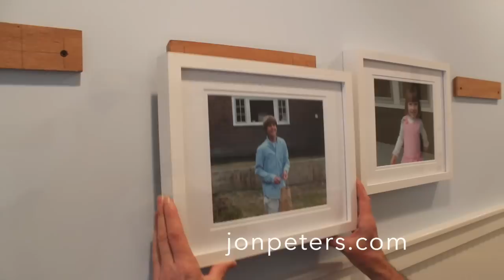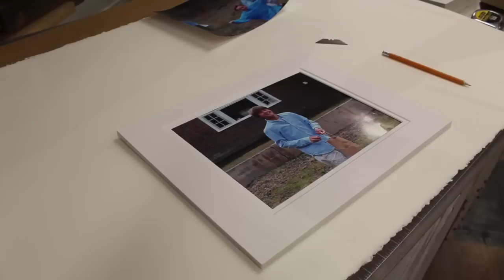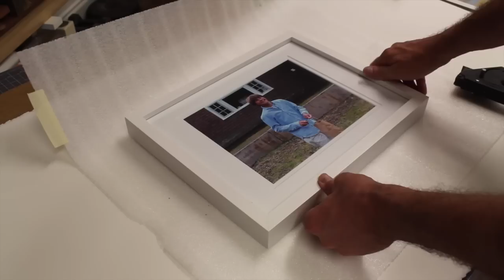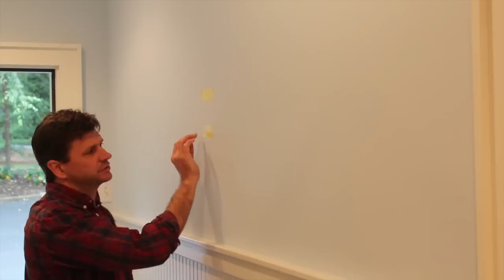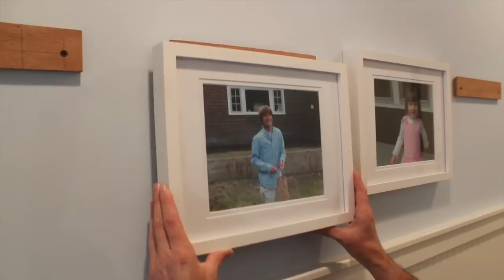How to Frame & Hang Pictures Perfectly Level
I use the Leica Lino L2 laser level in this project to hang pictures perfectly straight.  Learn how to make simple picture frames and how to hang them on a French cleat system using the Leica Lino L2.  Here's more info on the level and how to use it:

Ebay Store